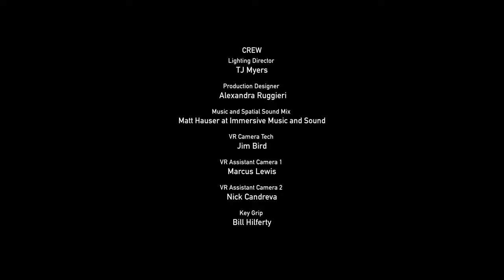A 180° VR Musical History of New York with Canon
Let the power of stereoscopic 3D 180° VR storytelling transport you to three legendary New York City music venues, where the sounds that defined generations thrived. Filmed on Canon’s RF5.2mm F2.8 L Dual Fisheye Lens, this immersive VR experience takes you inside The Bitter End, Terra Blues, and Bowery Ballroom, celebrating NYC’s rich musical history by bringing inside the spaces where Jazz, Folk and Rock music were born and blossomed.​